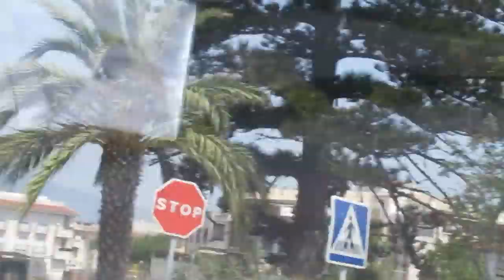ИСПАНИЯ Ужас- свинарник .Подружки на пляже.